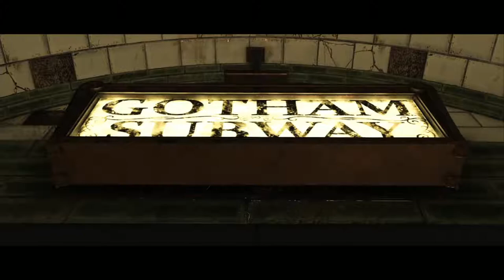Injustice 2 Gameplay Walkthrough Part 2 - THE GIRL WHO LAUGHS (PS4)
Injustice 2 is a fighting video game developed by NetherRealm Studios and published by Warner Bros. Interactive Entertainment. It is the sequel to 2013's Injustice: Gods Among Us. The game was released in May 2017 for the PlayStation 4 and Xbox One. Similar to the previous installment, a companion mobile app was released for iOS and Android devices.

The core gameplay remains similar to its predecessor, albeit with minor adjustments to returning game mechanics. Injustice 2 introduces a new feature called the Gear System, a loot-dropping system that rewards players with costume pieces and equipment that can be used to customize characters' appearances and modify their abilities and stats. According to developers, the idea for implementing an RPG-style progression system into a fighting game had existed since before the fall of Midway Games, the original publisher for the Mortal Kombat series. Director Ed Boon also sought to incorporate gameplay mechanics used by multiplayer shooter games, such as personalization, character creation, loot, and leveling up, into the fighting game genre, which led to the development of the Gear System.

Injustice 2's storyline centers around Batman and his insurgency's attempt to restore society after the fall of Superman's regime; however, the arrivals of the newly formed supervillain group "The Society" and the alien Brainiac force Batman to consider freeing the imprisoned Superman to help combat the threats. The game received positive reviews from critics, who praised its story, presentation, improved gameplay mechanics, abundance of in-game content, and character customization options, while criticizing its random loot and microtransaction systems.